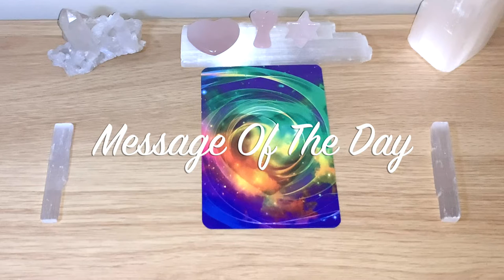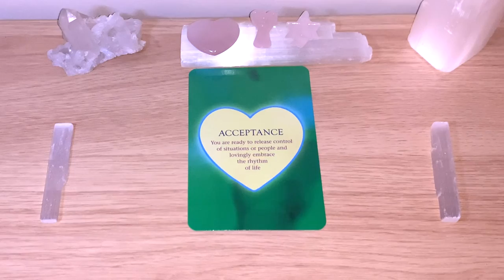💗ACCEPTANCE Message Of The Day! 💗 Day 125